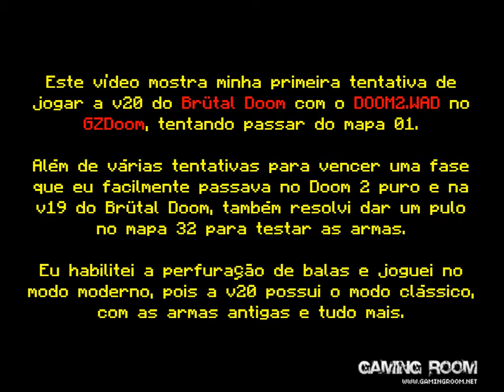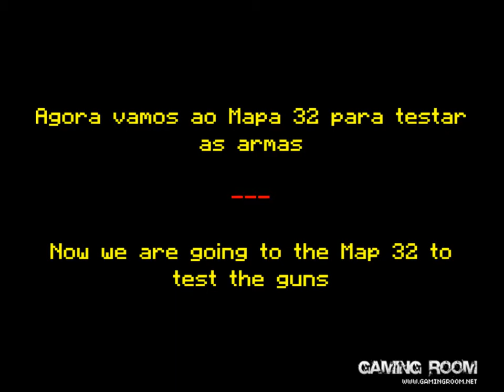Brutal Doom v20 [Mod para Doom]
Jogando o Brutal Doom v20 pela primeira vez e levando uma boa surra desta versão do popular mod do SGtMarkIV. O vídeo foi gravado na dificuldade Black Metal e mostra as várias tentativas para vencer apenas o Mapa 1. Mas eu tive minha desforra